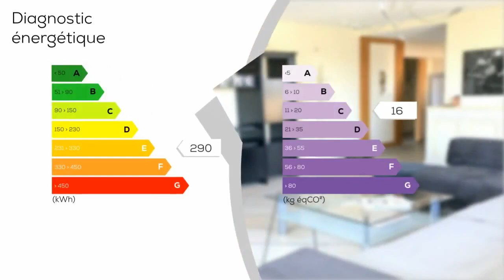A vendre - Appartement - TOULOUSE (31400) - 5 pièces - 110m²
TOULOUSE secteur RANGUEIL, T5 meublé de 110,75 m² au 2 ème étage : Entrée, séjour de 41 m² avec cuisine équipée, 4 chambres, salle de bains, SDO, 2 WC. TERRASSE de 33. 45 m² au calme - 2 PKGS. Corpropriété de 14 lots - Charges annuelles 1555.  Proche des commerces et des facultés.  Prix 294000 frais d'agence inclus honoraires à la charge du vendeur Surface carèse : 110. 75 m²